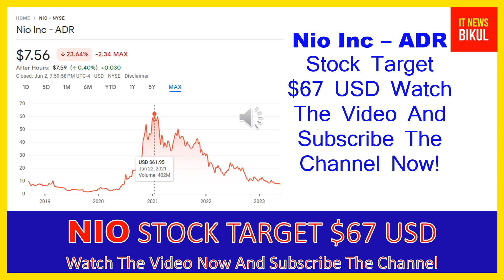NIO Stock - Nio Inc - ADR Stock Prediction | NIO Stock Latest News Today | NIO Stock Price Target